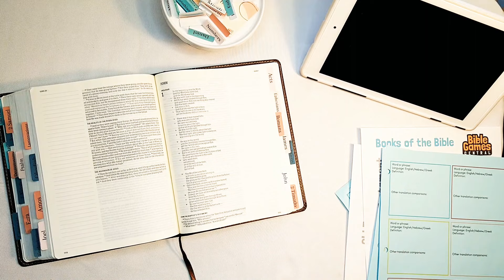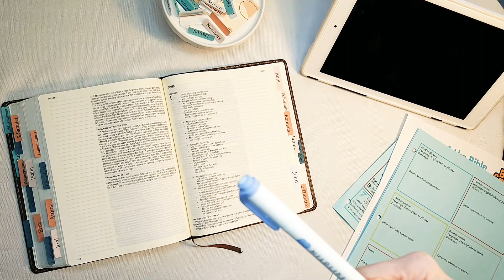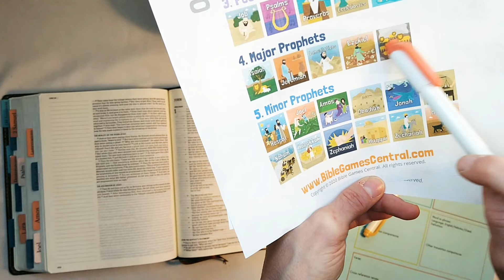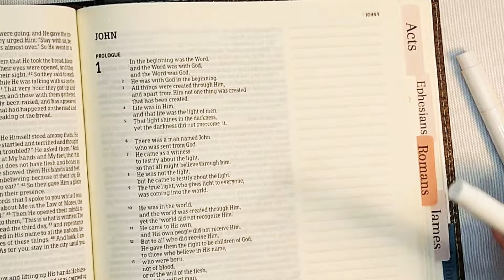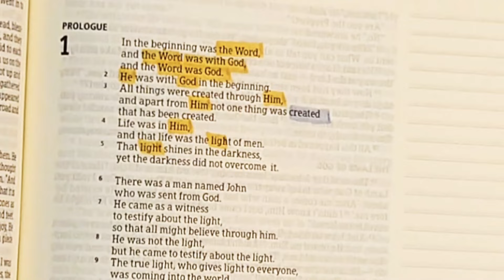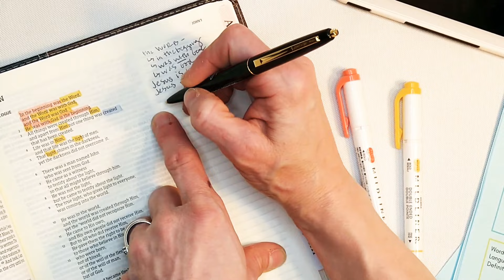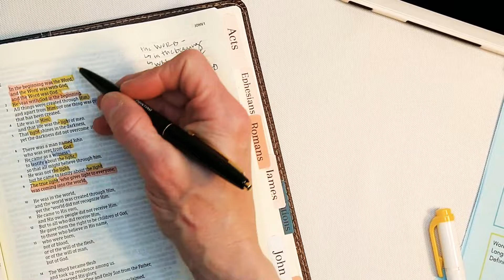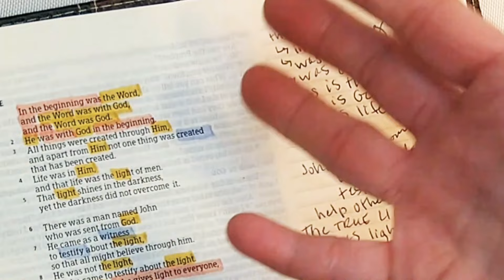Super-Duper Beginner Bible Study Tips!!!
Hello beautiful!  If you are a brand new student of the Word and have absolutely NO IDEA where to begin, this video IS FOR YOU!!!

If you want to learn more check out my Bible study classes at crazysimpletruth.com

🎨 Etsy Printshop

🌼 One time gift to bless my ministry

🌼My website is powered by Podia.  They rock!  Here is a link to sign up

🙏 MY BIBLES:
Scripture Journal Set (GREAT for notetaking and serious study!)
Individual Scripture Journals
ESV Study Bible (great study resource)
Quest Study Bible (great study resource)
Life Application Study Bible (commentary & cross reference verses)
Cloth Journaling Bible (very pretty)
ESV Journaling Bible (My prayer journaling Bible)

🙏MY FAVORITE BIBLE STUDY PENS:
-Zebra Mildliners (FAV!)
-Zebra Sarasa X20
-Energel Pen Set
-Papermate Flairs
-Precision Micro-Line Pens (Artist quality pens, Non-Toxic, Pigment Ink, Waterproof, Archival Quality: doesn't smear, fade, bleed or skip.)
Papermate Inkjoy Gel pens

It is not intended for children under the age of 13. Some links listed above are affiliate links which means that if you click on them and make a qualified purchase, Crazy Simple Truth Ministries will receive a small commission at no extra cost to you but is a huge blessing to this ministry!!

***Please make note that I am not a Bible expert.  I am a student,  just like you.  However, I do have a passion to inspire you to read and study the Bible so you can see real and lasting change in your life. My ministry is wholly devoted to Jesus and is for His glory.